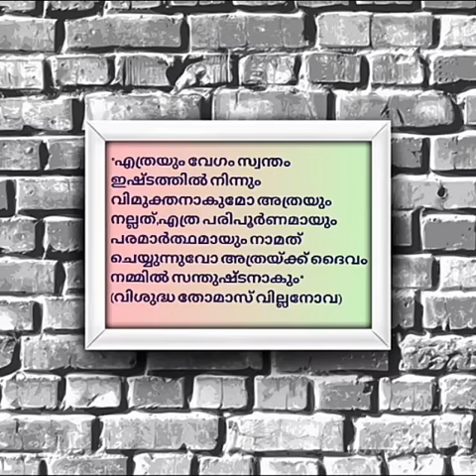Saint Eligius (Dec 1)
Saint Eligius